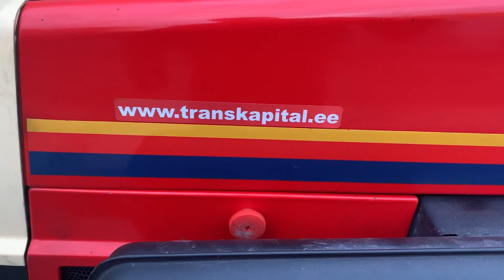Yanmar F-17D. 35 y. old tractor looks like new.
Tractor absolutly original.  Nothing repainted.
35a.vana traktor ja näeb välja nagu uus. Täiesti original.